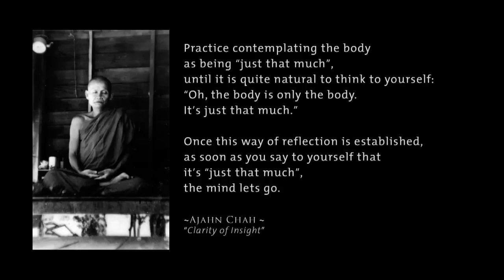ACRD_203 LPViradhammo - Dealing With Fear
Luang Por Viradhammo,  abbot of the Tisarana Buddhist Monastery in Eastern Ontario, Canada, is one of the senior western disciples of the Thai forest master Ajahn Chah.

Title of Dhamma talk - Dealing With Fear